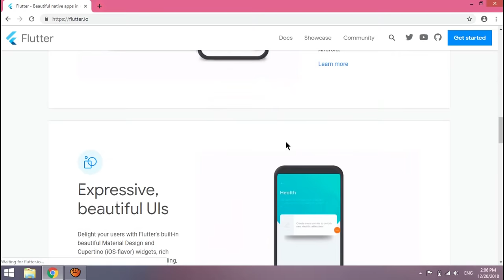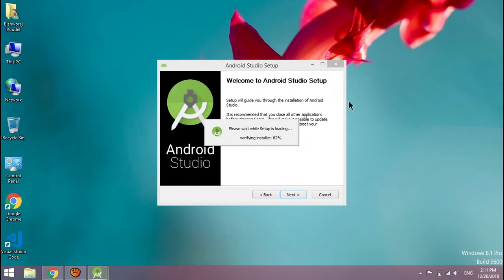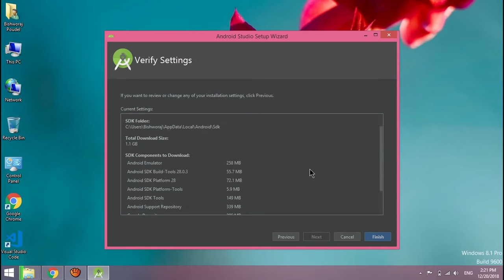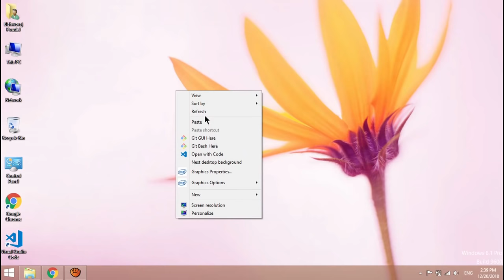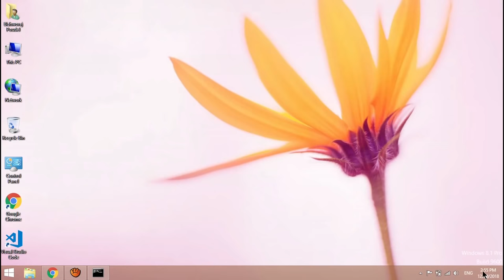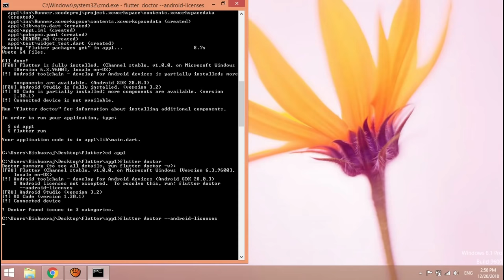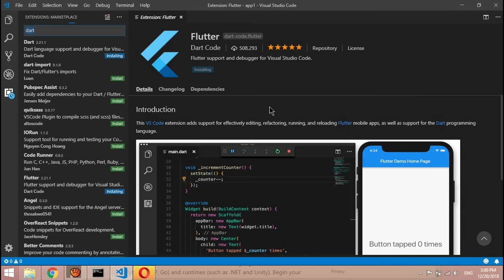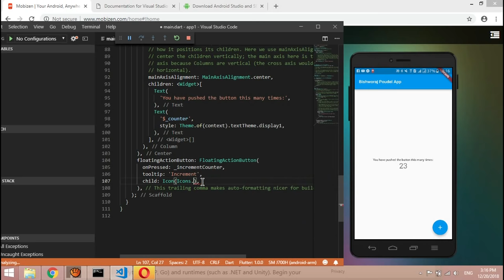Flutter Tutorial In Nepali Part 1 - Setup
Welcome to flutter tutorial. In this video, you will learn how to setup flutter on your local computer and make a basic app using flutter. This video is only available in the Nepali language.